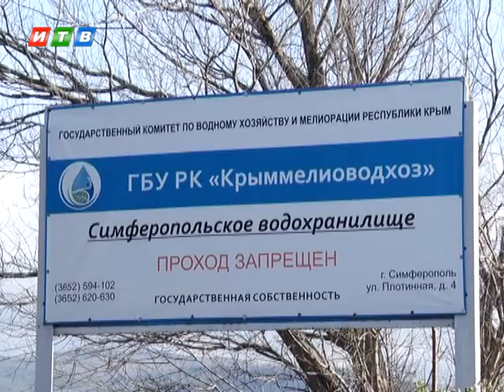В Минсельхозе опровергли вероятность засухи в Крыму